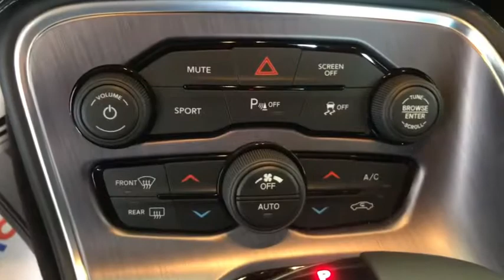2018 Dodge Challenger Costa Mesa, Huntington Beach, Irvine, San Clamente, Anaheim, CA PN4685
White Knuckle Clearcoat Used 2018 Dodge Challenger available in Costa Mesa, California at Orange Coast Nissan. Servicing the Huntington Beach, Irvine, San Clamente, Anaheim, CA area.
2018 Dodge Challenger SXT Plus - Stock#: PN4685 - VIN#: 2C3CDZAG8JH297151

Clean CARFAX. White Knuckle Clearcoat 2018 Dodge Challenger SXT RWD 8-Speed Automatic 3.6L V6 24V VVTThis is a 2018 Challenger in White Knuckle Clearcoat with Black interior. 19/30 City/Highway MPGWe choose to take the stress out of the purchasing process. We work with third party sites to determine what is a fair price for our customers to ensure you will be happy with your buying experience. At Nissan of Costa Mesa our commitment to your peace of mind is our #1. Shop Easy, Drive Happy!
TIRES: P245/45R20 BSW AS PERFORMANCE (STD),TRANSMISSION: 8-SPEED AUTOMATIC (845RE) (STD),BLACK NAPPA LEATHER SPORT SEAT,ENGINE: 3.6L V6 24V VVT (STD),WHEELS: 20 X 8.0 GLOSS BLACK PAINTED ALUMINUM,BLACKTOP PACKAGE -inc: Gloss Black I/P Cluster Trim Rings Black Fuel Filler Door Rear Black Spoiler Front Fog Lamps Wheels: 20 x 8.0 Gloss Black Painted Aluminum Black-Edged Premium Floormats Leather Performance Steering Wheel Black Grille w/Bezel Challenger Blacktop Grille Badge,QUICK ORDER PACKAGE 21V SXT PLUS -inc: Engine: 3.6L V6 24V VVT Transmission: 8-Speed Automatic (845RE) Firestone Brand Tires 276 Watt Amplifier Integrated Center Stack Radio For Details Visit DriveUconnect.com Heated Front Seats Bright Pedals Front Fog Lamps Shark Fin Antenna Leather Trim Seats Door Trim Panel w/Ambient Lighting Heated Steering Wheel 8.4 Touchscreen Display Power Tilt/Telescope Steering Column 1-Yr SiriusXM Radio Service For More Info Call Anti-Lock 4-Wheel Disc Performance Brakes HD Radio 3.07 Rear Axle Ratio Hectic Mesh Interior Accents 1-Yr SiriusXM Guardian Trial Ventilated Front Seats Universal Garage Door Opener 6 Premium Speakers ParkSense Rear Park Assist System Rhombi 2-Pc Wheel Center Cap,WHITE KNUCKLE CLEARCOAT,RADIO: UCONNECT 4C NAV W/8.4 DISPLAY -inc: SiriusXM Traffic Plus 5-Year SiriusXM Travel Link Service GPS Navigation SiriusXM Travel Link 5-Year SiriusXM Traffic Service,Rear Wheel Drive,Power Steering,ABS,Brake Assist,Aluminum Wheels,Tires - Front Performance,Tires - Rear Performance,Heated Mirrors,Power Mirror(s),Rear Defrost,Intermittent Wipers,Variable Speed Intermittent Wipers,Rear Spoiler,Daytime Running Lights,Automatic Headlights,AM/FM Stereo,Satellite Radio,Bluetooth Connection,HD Radio,Requires Subscription,Steering Wheel Audio Controls,MP3 Player,Auxiliary Audio Input,Satellite Radio,Requires Subscription,Power Driver Seat,Driver Adjustable Lumbar,Power Driver Seat,Driver Adjustable Lumbar,Pass-Through Rear Seat,Rear Bench Seat,Trip Computer,Leather Steering Wheel,Keyless Entry,Power Door Locks,Keyless Start,Keyless Entry,Power Door Locks,Cruise Control,Climate Control,Multi-Zone A/C,A/C,Auto-Dimming Rearview Mirror,Driver Vanity Mirror,Passenger Vanity Mirror,Driver Illuminated Vanity Mirror,Passenger Illuminated Visor Mirror,Floor Mats,Keyless Start,Smart Device Integration,MP3 Player,Smart Device Integration,Bluetooth Connection,Power Windows,Power Door Locks,Trip Computer,Security System,Engine Immobilizer,Traction Control,Stability Control,Traction Control,Front Side Air Bag,Tire Pressure Monitor,Driver Air Bag,Passenger Air Bag,Front Head Air Bag,Rear Head Air Bag,Back-Up Camera